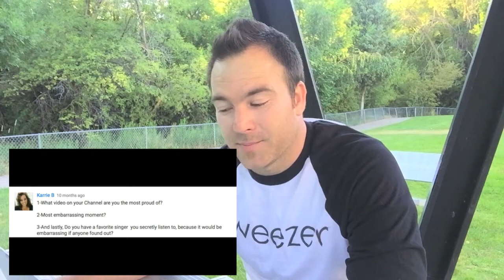Year 2 Q&A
The next Q&A is going to be for the kids.  Do you have any questions for Lillian, Luke or Mason???

Video Schedule...

MONDAY: ?
TUESDAY:   One Take Tuesdays
WEDNESDAY:   Q&A/Games/Challenges
THURSDAY:   Not Your Grandma's Vlog Thursday
FRIDAY:   Random Footage Friday
SATURDAY:   Shout-out Saturday
SUNDAY FUNDAY:   Skits and other Comedic attempts.  Please don't take it too seriously!

Uploads at 9:00AM or 9:00PM PST.